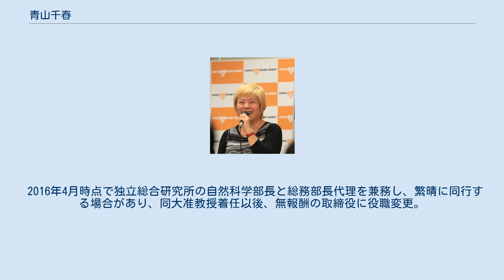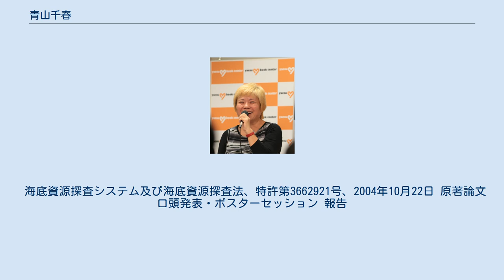青山千春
博士（水産学）取得者
青山 千春（あおやま ちはる、1955年 - ）は、日本の水産学研究者、博士（水産学）、東京海洋大学特任准教授、独立総合研究所代表取締役社長。
夫は参議院議員、作家、元同研究所社長の青山繁晴、長男は元同研究所前社長の青山大樹。
 東京都豊島区の出身である。
旧帝国海軍足柄軍楽隊とNHK交響楽団で勤めたスタジオ・ミュージシャンでトランペッターの横川秀男と、NHK交響楽団ピアニストの横川和子の間に一人子で生育する。
 幼少期から音楽に慣れ親しんだ生活を送り、足柄軍楽隊勤務の父から海にまつわる話を多く聞き、海に憧れて航海士を志す。
 1969年4月に女子学院中学校へ入学する。
女子学院高校時代に筑波大学名誉教授猪郷久義が地質学講師として授業を担当したことから大陸移動説に興味を抱き、猪郷が顧問を務める地学班へ入部して現地調査の面白さを体感する。
 高校3年の進路決定時に、大陸移動説で学んだマダガスカル島が位置する南極大陸を訪れることを目的に航海士を志す。
航海士の要件である海技士資格取得の可否を防衛大学校、海上保安大学校、東京商船大学、東京大学へ問い合わせたが、受験資格は男性のみであった。
東京水産大学は、学長が「女性を受け入れたら、話題性があって面白い」と歓迎し、受験資格に性別規定が無いことから、1974年4月に東京水産大学水産学部漁業学科へ入学する。
 大学院在学中の1978年夏に、練習船海鷹丸三世で晴海埠頭から日本一周航海実習へ出る。
7月に小樽港で共同通信社札幌支局の記者が、航海の模様を取材して配信した記事を、産経新聞の人間広場が掲載した。
アルペンスキーで負傷した両膝を療養中であった早稲田大学生の青山繁晴は、9月に産経の記事で千春を知ると「この人だ」と感じた。
青山は、慶應大学の友人から依頼されて加山雄三の学内コンサートチケットを販売をしていたことから、電話帳を見て豊島区に在住する千春の自宅へ連絡して営業した。
早稲田大学と加山雄三に興味があった千春は、値下げを交渉したのちに購入を受諾し、BIG BOX 高田馬場内の喫茶店「フェイスオフ」で初めて出会う。
コンサート後に二人が会う事は無かったが、千春は実習航海後に外部の人に会いたくなり青山に連絡してフェイスオフで再開し、随伴して早稲田の講義を受講して会話を重ねるうちに、記者を志望する青山を応援する思いが芽生えた。
早稲田の就職課で募集票を見た千春が共同通信社を勧めると、応募した青山は選考で採用が内定されて徳島支局が初任地となり、在学中の1979年5月25日に千春と結婚して夫婦で徳島県へ転居する。
水産大学は休学期間が最長2年間であるため自主退学し、学業を再開可能な機会を待ちつつ専業主婦となる。
 青山繁晴が徳島支局、京都支局、大阪支社のそれぞれで勤務する時期に、千春は長男と次男の育児に専念し、子を公園で遊ばせつつ共通一次試験の数学と英語を解くなど思考力の維持に努めた。
1987年4月に繁晴が本社政治部勤務となり東京へ転居することを機に、大学へ再入学する準備を始める。
1990年に次男が小学校へ入学したことで育児に区切りを付け、35歳で東京水産大学を再受験する。
再受験条件とされた海技士試験に合格後の4月に再入学し、11月に海鷹丸三世で世界一周遠洋航海実習へ出る。
航海中に湾岸戦争が勃発してイスタンブールから日本へ帰港出来ず、船内で大学院入学試験を受験して合格する。
1991年3月に水産大学大学院修士課程を修了して4月に博士課程へ進み、1991年5月から10月と1996年5月から10月にティーチングアシスタントを務めつつ海洋音響学を学び、魚群探知機を用いて魚類以外の生物と海底を探索することを主題に研究を始める。
 1997年1月のナホトカ号重油流出事故で、海中の重油湧出量について計測と調査を依頼された水産大学の研究室は、事故海域を海鷹丸四世で調査した帰路に航行魚群探知機を運用しつつ隠岐島東方海域を航行中に、柱上物質の自噴を探知したが、のちにメタンハイドレートと判明して千春は研究を開始する。
3月25日に大学院博士課程を修了して博士（水産学）を修得するが、42歳の年齢や実務経験不足から民間で職位を得られず、繁晴から紹介されたアジア航測株式会社で期限付き特別ポスドク研究員として研究を始める。
 19...